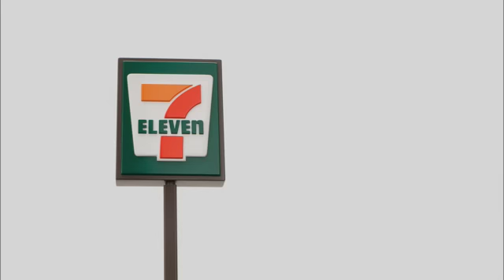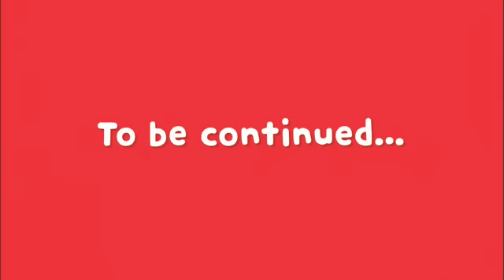Domo - 7Eleven Slurpee (Episode 2)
Domo enjoys a slurpee from 7Eleven (Episode 2)